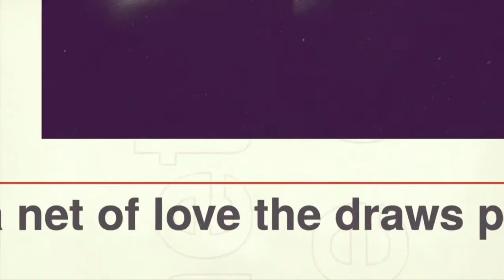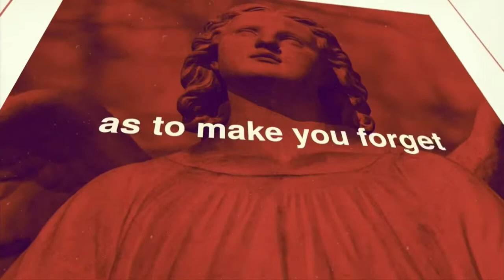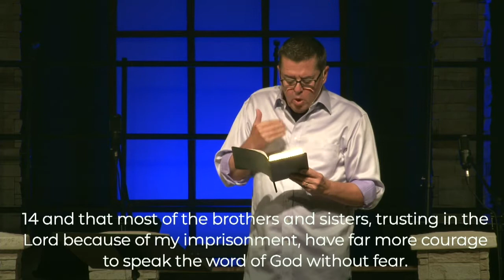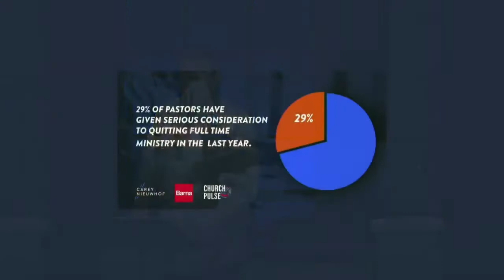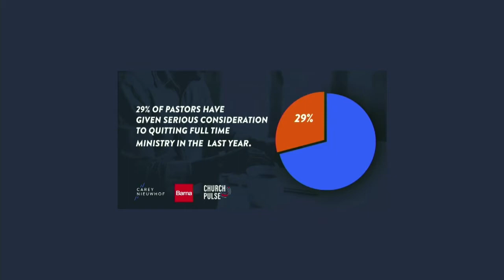Joy in Struggle — Joe Loughlin (Classic Venue)